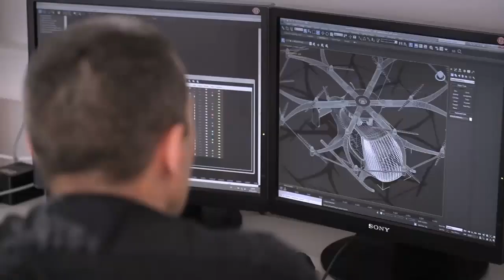e-volo Volocopter - The Personal Electric Aircraft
This electrically-powered flying machine, called the Volocopter, uses multiple rotors that operate independently.  In normal helicopters, when the single rotor goes, the aircraft will crash, but this aircraft would continue to fly and land safely if one of the electric motors stopped working.  The Volocopter is simple to fly.  The Volocopter was developed in Germany and it is expected to go into production in the near future.